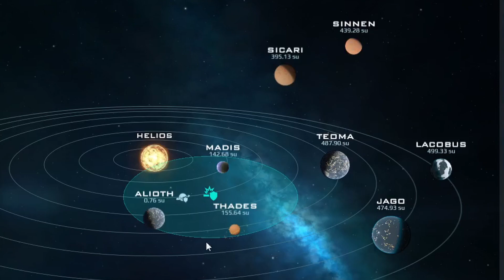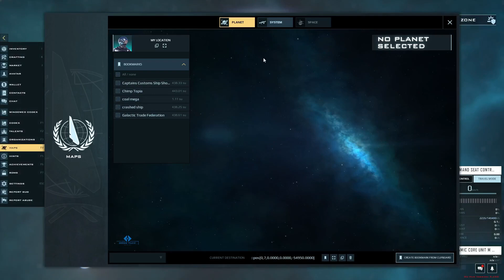Dual Universe -- Mining Trip to Sinnen --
.FOLLOW_ME.